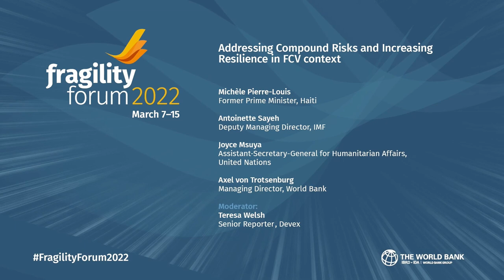Addressing Compound Risks and Increasing Resilience in Fragility, Conflict & Violence (FCV) Context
Presented by World Bank

Fragile countries are especially vulnerable to shocks, such as climate change, food crisis, natural disasters, pandemics, economic crises, forced displacement, and their spillover effects. COVID-19 is a stark reminder of how complex crises and interconnected risks amplify challenges in FCV contexts. In those settings, the impact of shocks tends to be greater given more pronounced vulnerabilities, and fragility, conflict and violence often obstruct resilience building.

Faced with several shocks happening at same time, FCV countries struggle to respond to these and their vulnerability to future shocks will increase. Strengthening crisis preparedness and resilience in FCV context enables development support to start the rebuilding and transition to long-term political, economic, and social investments that will consolidate and protect future development gains.

This session focuses on compound risks in fragile and conflict affected contexts at a time when a more multi-dimensional, comprehensive understanding of the interactions of those risks is necessary. It also focuses on prevention, building resilience, and preparing for compound risks that increase and prolong fragility and make peacebuilding and conflict resolution efforts more challenging.

Speakers:

- Michèle Pierre-Louis, former Prime Minister, Haiti
- Joyce Msuya, Assistant-Secretary-General for Humanitarian Affairs, UNOCHA
- Antoinette Sayeh, Deputy Managing Director, IMF
- Axel van Trotsenburg, Managing Director, World Bank Group
- Teresa Welsh, Senior Reporter, Devex